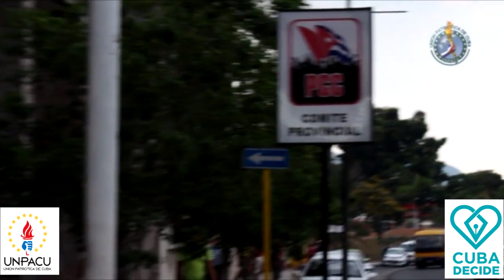Programa UNPACU 3 Podemos hacer realidad nuestros sueños